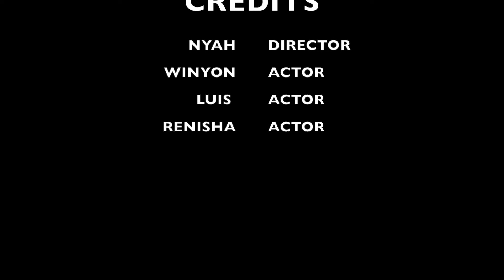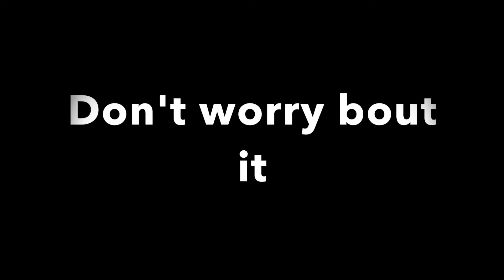AM Central 11-29-18